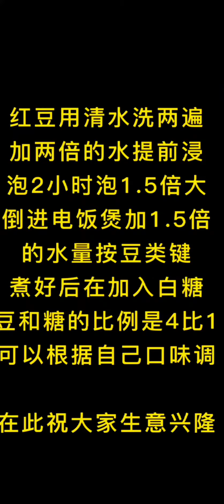夜市小吃梅花糕教程#食譜#梅花糕做法#DIY教學#shorts